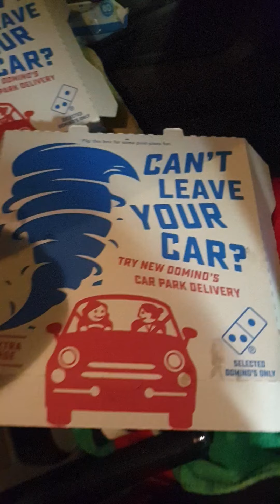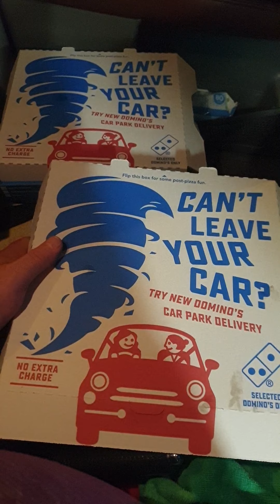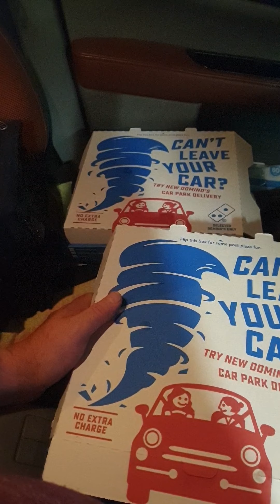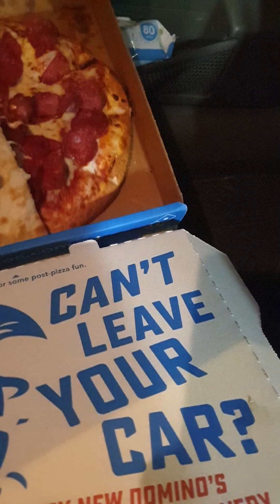Xhoppys food reviews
Bahahahaha.. Random moment on my way home from dropping the wife at work(Ima dead man if she finds out about the 🍕🍕😱)
So, "social distancers"
Share in the comments you "Go to" Eat Out... Resto, Take away, Breakfast, Lunch or Dinner. Your Fav/Trusted/Consistently Great Eateries 🦐🍕🌯🥗🍗🥓🍔🥙🦀🥟🥧
Get amongst it Social Trendsetters, Digital Story Tellers 😝